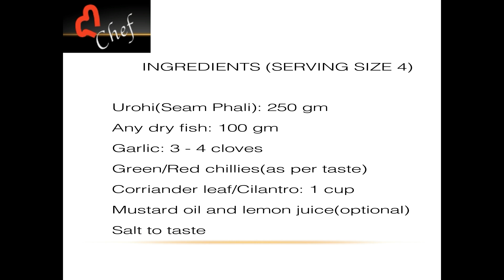শুকান মাছৰ চাটনি l Xukan Masor Chutney I Dry Bombil Chutney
Dry Fish Recipe